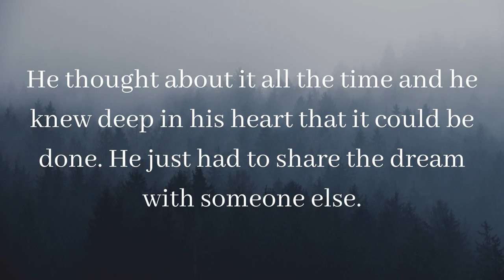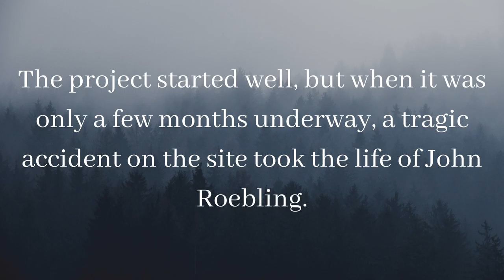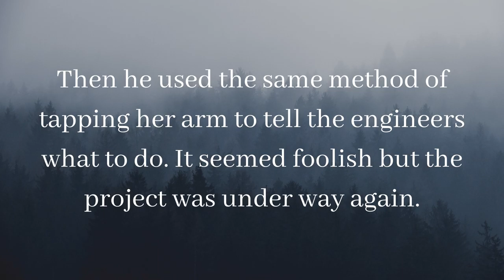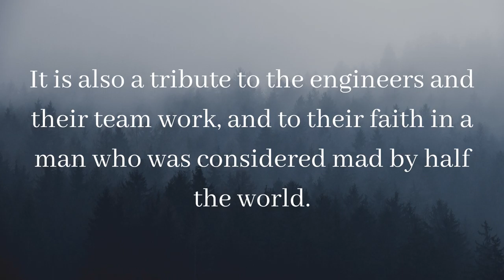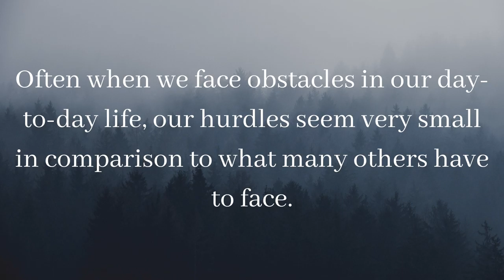Tale of The Creation of Brooklyn Bridge. Real Winners Never Give Up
Did you know this story before?